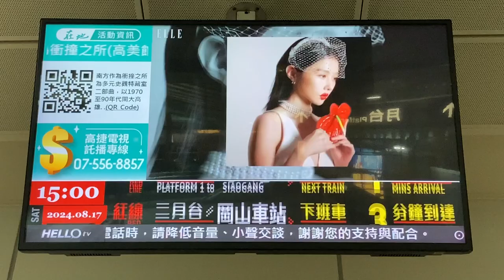高雄捷運(高雄MRT) 高雄国際機場站(高雄国際機場駅) 售票處(きっぷうりば) LCD顯示器(ディスプレイ)